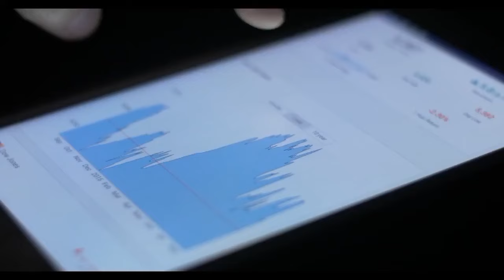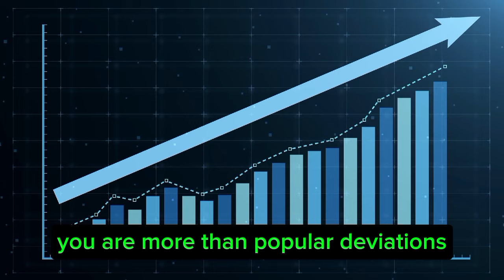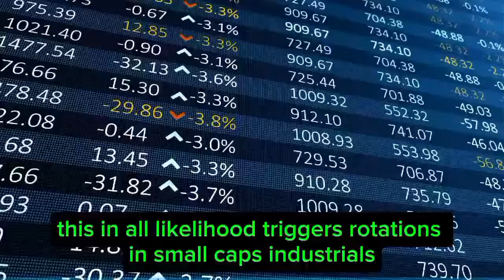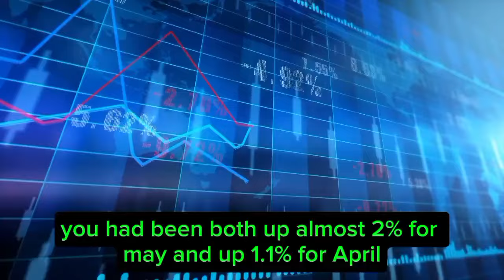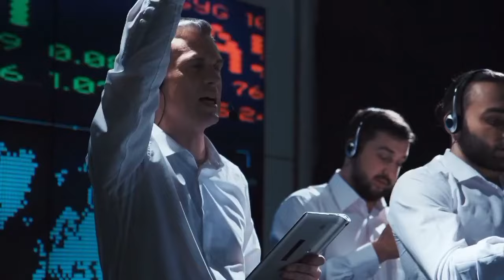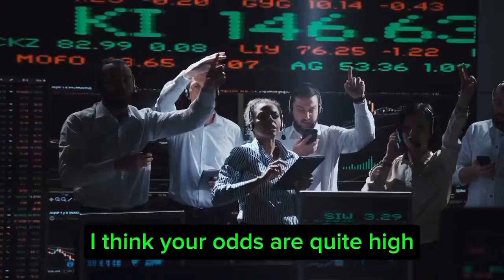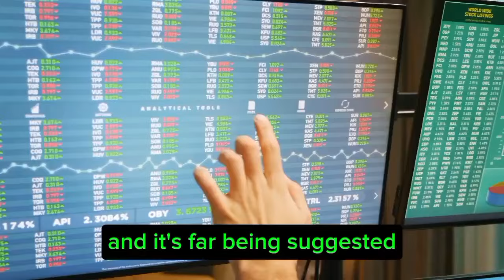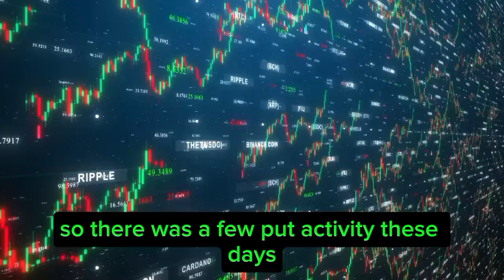ASAP: Watch Before Tomorrow Morning...